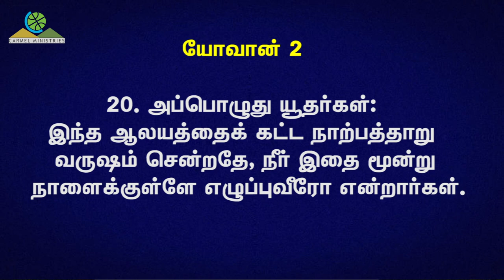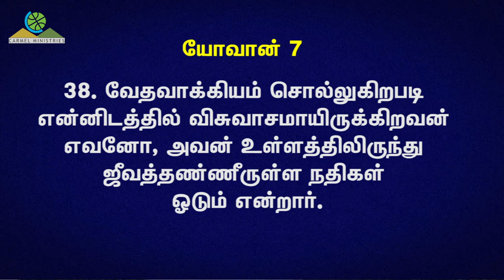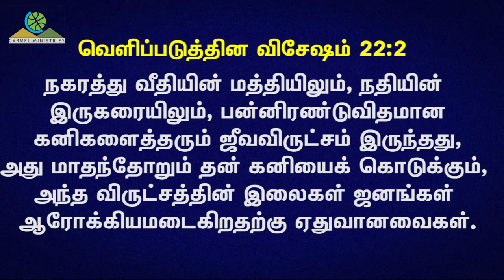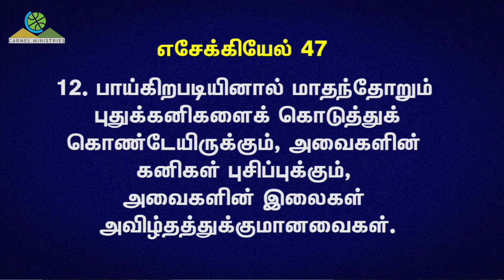WHITHERSOEVER THIS RIVERS SHALL COME! | இந்த நதி போகுமிடமெங்கும்!! | Msg | Tam | Pr Robert Simon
WHITHERSOEVER THIS RIVERS SHALL COME! | இந்த நதி போகுமிடமெங்கும்!!

Message Title / தேவ செய்தி தலைப்பு : WHITHERSOEVER THIS RIVERS SHALL COME! | இந்த நதி போகுமிடமெங்கும்!!

Pastor / போதகர் : Pr. Robert Simon | முனைவர் திரு. இராபர்ட் சைமன்

WHITHERSOEVER THIS RIVERS SHALL COME! | இந்த நதி போகுமிடமெங்கும்!! | தமிழ் தேவ செய்தி | முனைவர் இராபர்ட் சைமன் | கர்மேல் ஊழியங்கள் | Tamil Message | Pr. Robert Simon | Carmel Ministries

Sermon Abstract